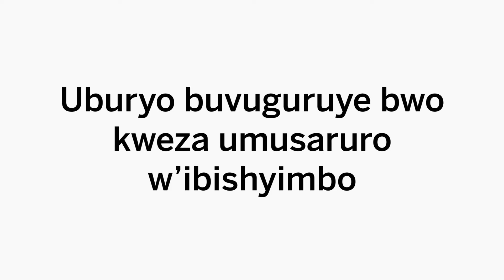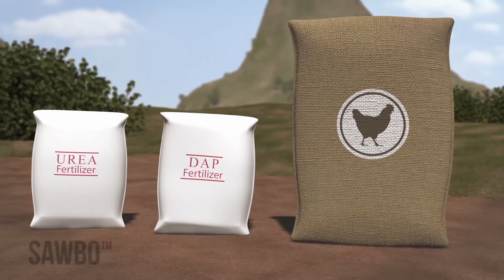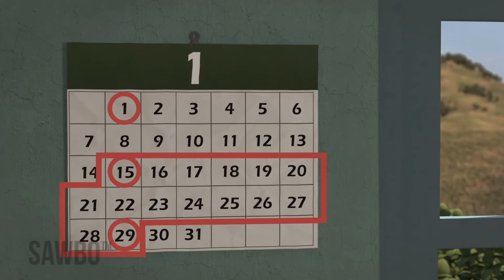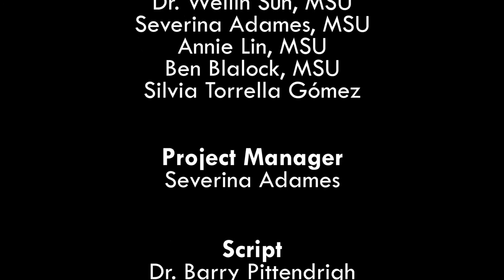Uburyo buvuguruye bwo kweza umusaruro w’ibishyimbo Kinyarwanda (Rwanda)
Ibishyimbo  ni isoko y’ibiryo ndetse n’ubukungu ku bahinzi n’imiryango. Uvuguruye uburyo ubitera ndetse unabihinga  ushobora kugira ibishyimbo bihagije byo kurya ukanasagurira isoko. Ano mashusho avuga arakwereka, ingamba wafata kugirango wongere umusaruro ibishyimbo byawe.

Improved Bean Production in Kinyarwanda (accent from Rwanda)

Common beans are an important source of food and income for farmers and families. By improving your bean planting and cultivation practices you can have more beans to eat and sell. This animation shows you steps you can take to improve your bean production.